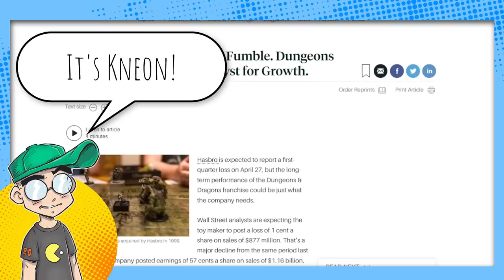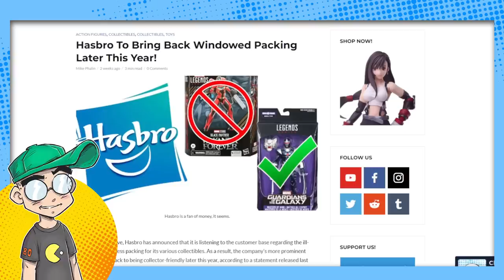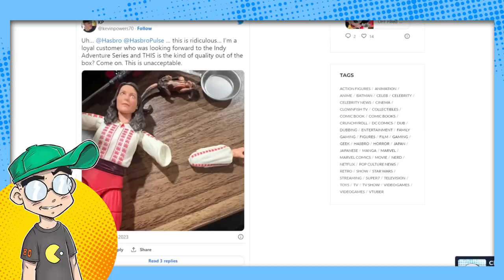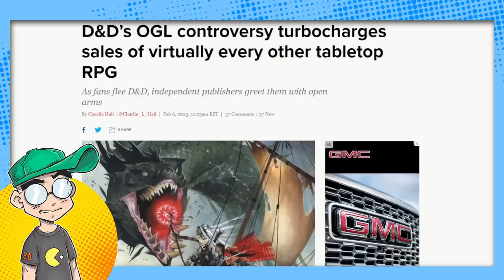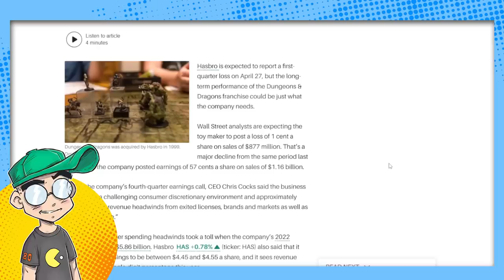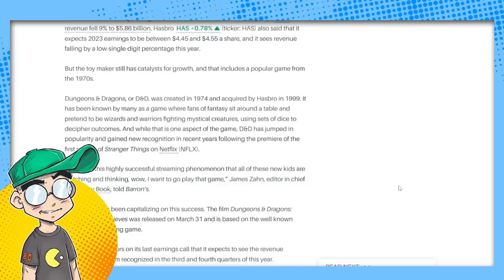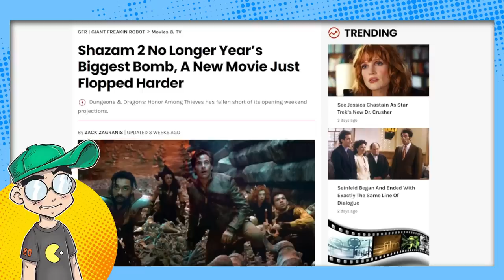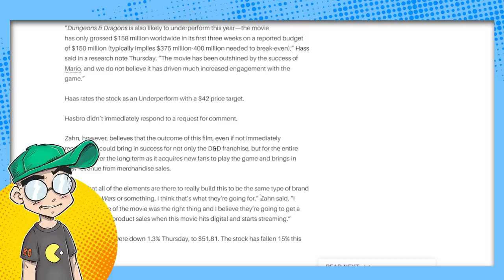Dungeons & Dragons Movie Was Supposed to SAVE Hasbro’s Falling Stock?!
Hasbro stock is falling, and they're expected to show a loss during their next earnings call on April 27. Their Hail Mary Pass? The Dungeons & Dragons movie. Yeah, the movie that just flopped. And the game that's gotten a massive amount of backlash from their own fans lately.